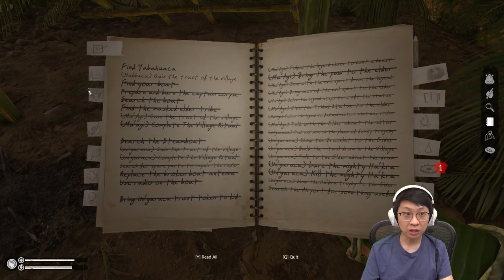Akhirnya Sampai di Desa Terakhir Hutan Amazon - Green Hell Spirits of Amazonia Indonesia - Part 18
Akhirnya setelah 2 part, kita berhasil ketemu desa terakhir yang harus kita bantu untuk mendapatkan Yabahuaca, dan kita uda ketemu 4 legends yang berbeda! Semuanya harus kita selesaikan satu persatu, ditunggu yaa teman2 keseruannya! Selamat menonton!